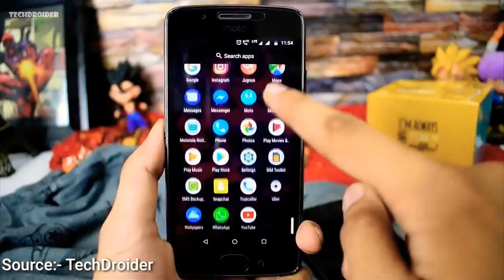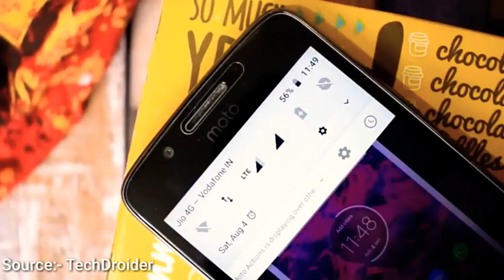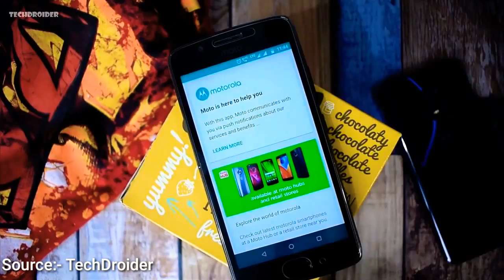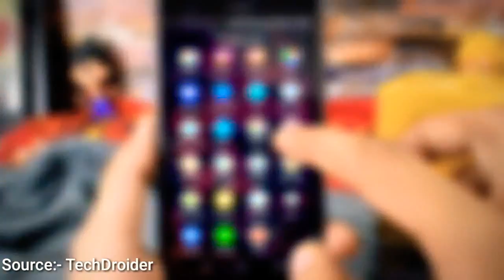Motorola Moto G5 Android Oreo 8.1 Features!!!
Hey guys In These video I'm going to talk about the features of Moto G5 we get after Android Oreo 8.1. so watch video until the last.